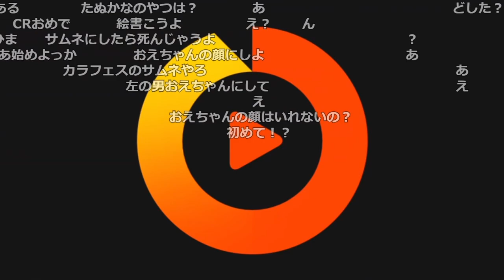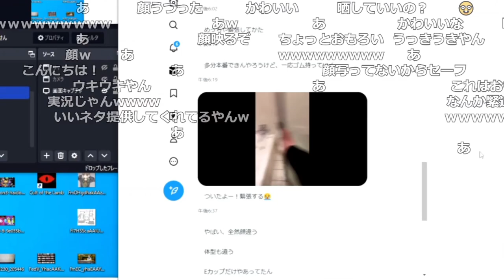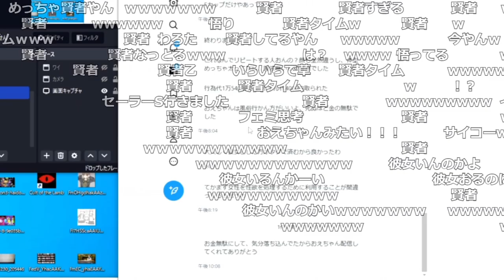視聴者からきた謎動画付きのデリヘル体験記を晒すおおえのたかゆき【2023/01/21】